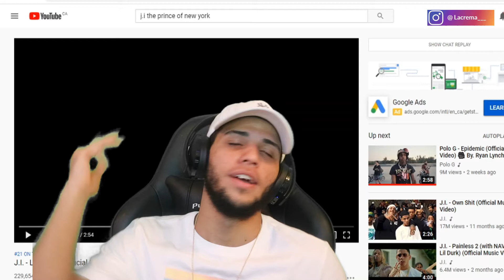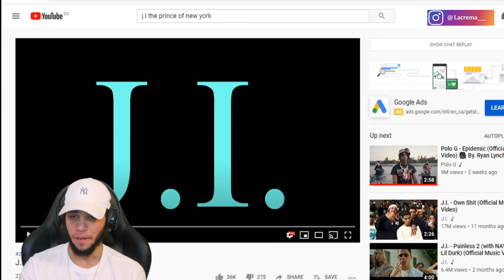J.I. - Letter 2 U (Video Reaction)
CHANNEL